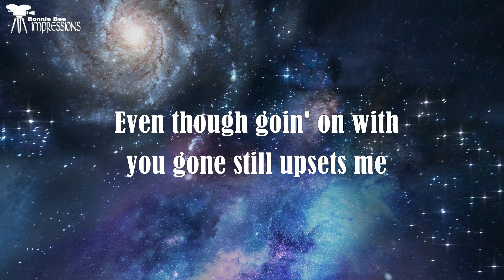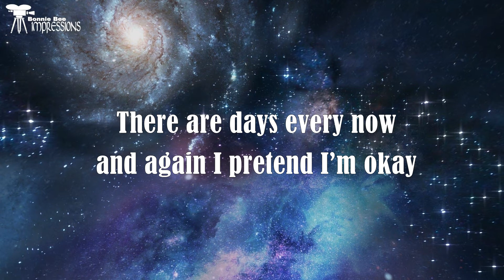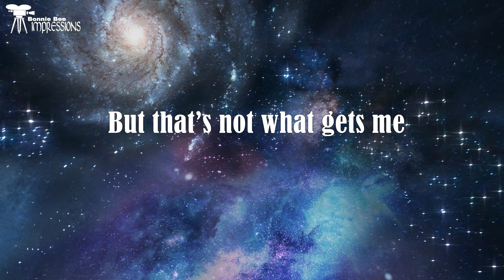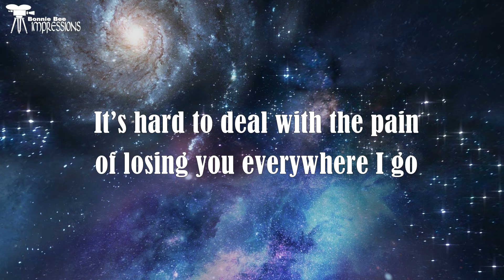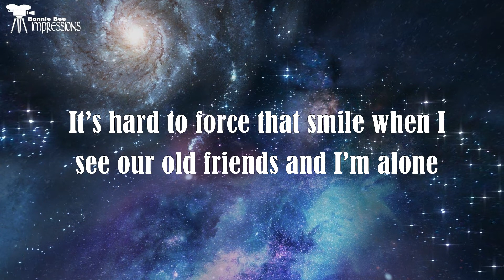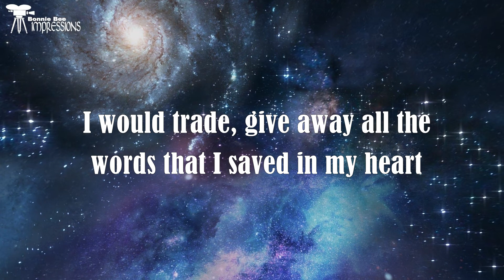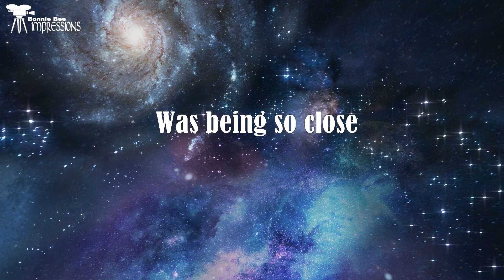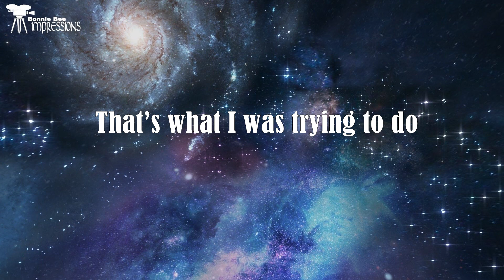Rascal Flatts What hurts the most Lyrics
You can download a licensed copy of the song from Apple Music, Amazon music,  and other online vendors.

Check some of my Playlist listed below.